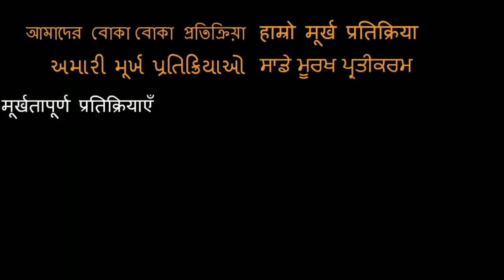Stree Movie REVIEW!! | Rajummar Rao | Shraddha Kapoor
Here is our review of Stree!

18960 Ventura Blvd. #76